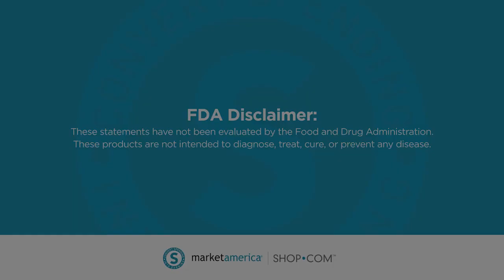TLS Women's Stress Panel with Melanie Nelson, Sarah Tugender, Sosan Hua and Dr. Jada Moore-Ruffin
Join our panel of successful women who juggle careers, businesses, motherhood and more. Learn their pro-tips, and life hacks.